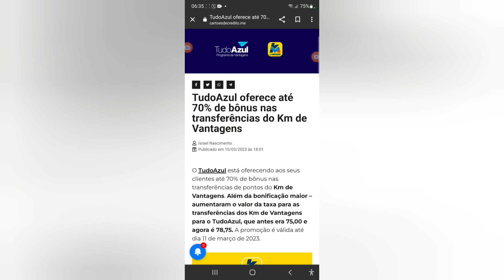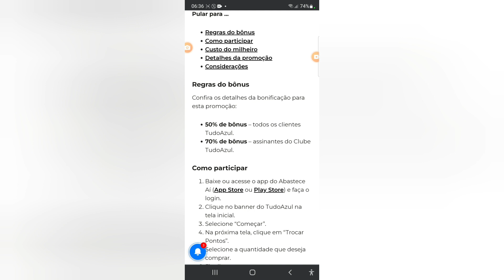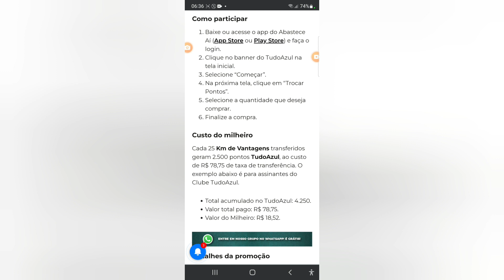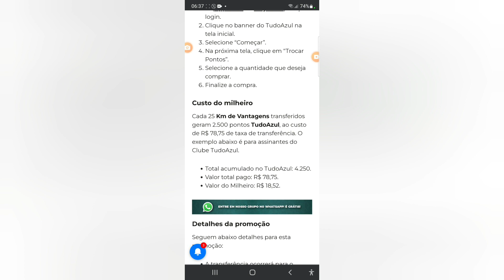TudoAzul oferece até 70% de bônus nas transferências do Km de Vantagens🤑